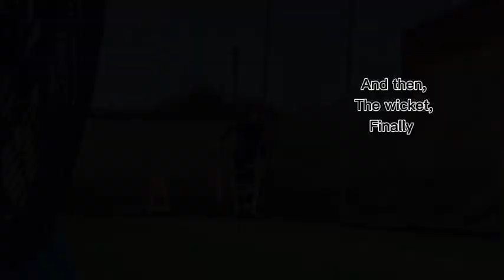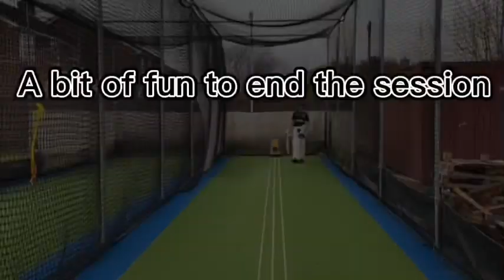Our first video | Epic nets battle!!